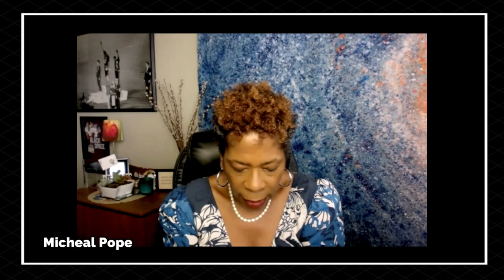HOW TO DEVELOP YOUR SAFETY INTUITION || LAURA FROMBACH & JOY FARROW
🎙 In this episode of LifeisaSacredJourney, we invite you to listen to an interview with Former Deputy Sheriff Joy Farrow and Domestic Violence Survivor Laura Frombach, co-authors of Street Smart Safety for Women: Your Guide to Defensive Living.

✨ Joy Farrow is a retired Deputy Sheriff with twenty-eight years of experience. She worked road patrol in Pompano Beach, FL, and faced every situation imaginable. After the 9/11 tragedy, Joy transferred to the Fort Lauderdale/Hollywood Int’l Airport with the Broward Sheriff’s Office to focus on the safety of air travelers. In 2017, Joy assisted with the aftermath of the mass shooting at the Airport. She has received numerous letters of
commendation and several lifesaving awards. Joy was one of the featured speakers at the TEDx Eustis conference and speaks on women’s safety. Joy is a walking encyclopedia of murder and crime topics, an avid personal fitness enthusiast, enjoys stand-up comedy, and has done a couple of open mic nights!

✨ Laura Frombach was introduced to technology in the U.S. Army, working on Pershing nuclear missiles. Having spent much of her career as a technologist and engineer with IBM, HP, FedEx, Coca-Cola Enterprises, Lenovo, and others. A turning point in Laura’s life was the ‘aha’ moment when she correlated her mother’s mental illness to domestic violence. She advocates for local domestic violence shelters. Laura was one of the featured speakers at the TEDx Eustis conference and speaks on women’s safety. Laura is an avid reader and fitness enthusiast and loves comedy and spiritual topics (not in that order, just in case...). She has been working on personal growth since the sixth grade.

00:00 Start
00:16 Welcome!
2:40 Introducing our special guests, Laura Frombach and Joy Farrow
5:17 Micheal's recent experience
9:29 What is safety intuition?
15:26 Teaching our children safety intuition
23:23 The content of Street Smart Safety for Women: Your Guide to Defensive Living
31:14 Caregiving and Domestic Violence
33:55 Safety Tips while Traveling
48:39  🔴 If you need help, please dial 988.

Would you like to be a guest on the show, or do you know someone with something to share with our community?